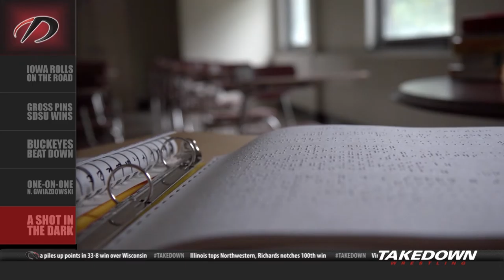Takedown Wrestling TV: February 7, 2017